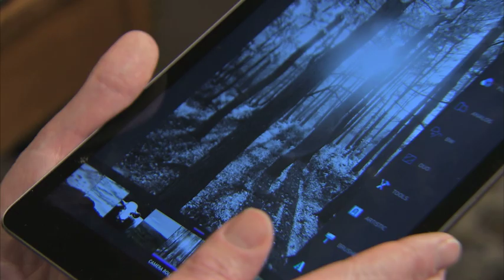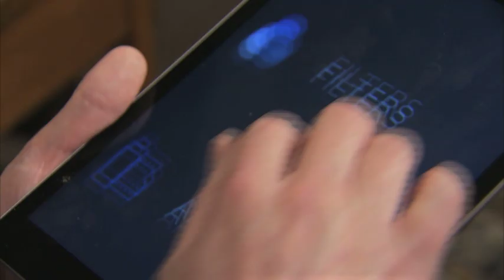Sight disorder causes 'terrifying' hallucinations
An estimated 100,000 people in Britain suffer from Charles Bonnet syndrome - a sight disorder that causes hallucinations in individuals with sight loss. The symptoms can be terrifying and have devastating psychological consequences, but there's very little awareness of the disorder. It's thought many suffer in silence, without even knowing what's wrong with them.